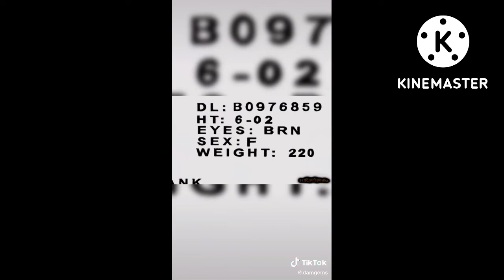King Of The Hill YTP